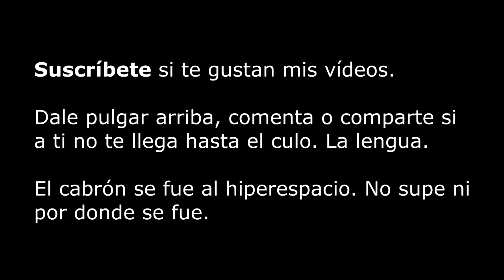La Esfinge Colibrí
¿Un insecto que parece un colibrí? Sí.